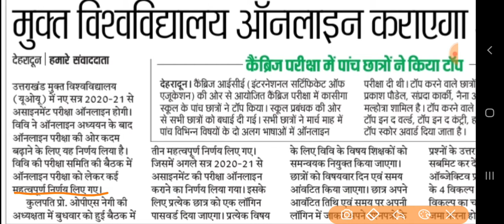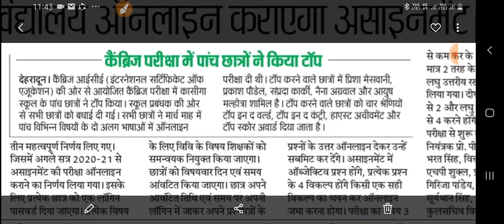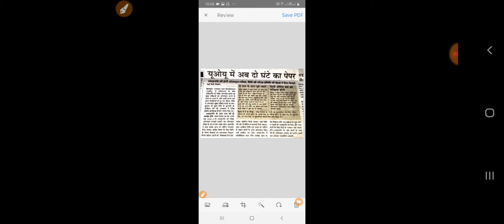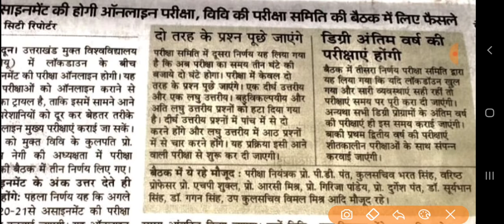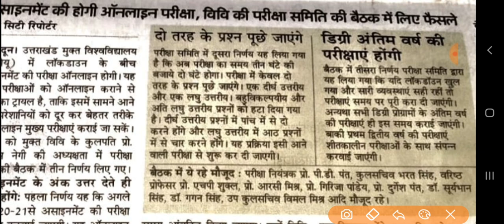उत्तराखंड मुक्त विश्वविद्यालय में अब 2 घंटे की परीक्षा!विवि द्वारा 3महत्वपूर्ण निर्णय लिए गये जानिये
हल्द्वानी। उत्तराखंड मुक्त विश्वविद्यालय ऑनलाइन अध्ययन के बाद अब ऑनलाइन परीक्षा कराने का प्रयास कर रहा है। बुधवार को विश्वविद्यालय की परीक्षा समिति की बैठक में कई महत्वपूर्ण निर्णय लिए हैं, इसमें असाइनमेंट परीक्षा में ऑब्जेक्टिव प्रश्न से कराने और परीक्षा समय कम करना शामिल है। उत्तराखंड मुक्तविश्वविद्यालय के कुलपति प्रोफेसर ओपीएस नेगी ने बताया कि बैठक में तीन महत्वपूर्ण निर्णय लिए गए।
इसमें पहला निर्णय अगले सत्र 2020-21 से असाइनमेंट की परीक्षा ऑनलाइन करवाई जायेगी।यह ऑनलाइन परीक्षा के रूप में एक प्रयोग होगा। कुलपति नेगी ने बताया कि ऑनलाइन परीक्षा के लिए प्रत्येक छात्र को विश्वविद्यालय की ओर से एक लॉगिन पासवर्ड दिया जाएगा। छात्र अपने आवंटित तिथि एवं समय पर अपनी लॉगिन से प्रश्नपत्रों के प्रश्नों के उत्तर ऑनलाइन समिट कर सकेगा। कुलपति ने बताया कि इस प्रक्रिया के शुरू होने के बाद छात्रों को अध्ययन केंद्रों के चक्कर नहीं लगाने पड़ेंगे। इसमें समय भी बचेगा और शत प्रतिशत पारदर्शिता भी आयेगी।
उन्होंने बताया कि विश्वविद्यालय की भविष्य में होनी वाली परीक्षाओं का समय तीन घण्टे के स्थान पर अब दो घण्टा कर दिया गया है। परीक्षा में दो तरह के दीर्घउत्तरीय और लघु उत्तरीय प्रश्न होंगे। दीर्घ उत्तरीय प्रश्नों में 5 में से 2 करने होंगे तथा लघु उत्तरीय में 8 प्रश्नों में से 4 करने होंगे। यह प्रक्रिया इसी आने वाली परीक्षा से शुरू कर दी जाएगी।
उन्होंने कहा कि बैठक में लॉकडाउन खुलने बाद परीक्षाएं समय पर तथा पूरी परीक्षा कराने का भी निर्णय लिया गया। कुलपति ने कहा कि सभी डिग्री प्रोग्रामों के अंतिम वर्ष की परीक्षाएं ही इस समय कराई जाएंगी, अन्य प्रथम व द्वीतीय वर्ष की परीक्षाएं शीतकालीन परीक्षाओं के साथ सम्पन्न करवाई जाएंगी। विश्वविद्यालय के परीक्षा नियंत्रक प्रो. पीडी पंत ने कहा कि परीक्षा समिति की बैठक ऑफलाइन और ऑनलाइन दोनों मोड़ में कराई गई। परीक्षा समिति ने तीनों निर्णय यूजीसी के निर्देशों का पालन करते हुये लिये गये।